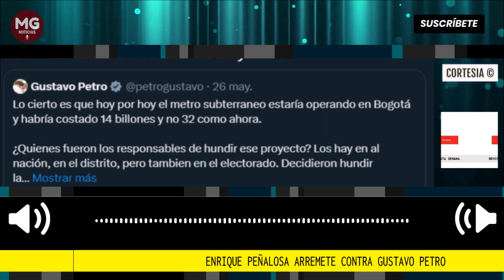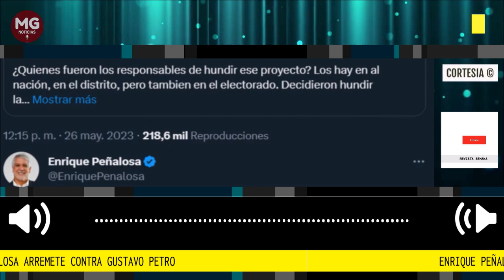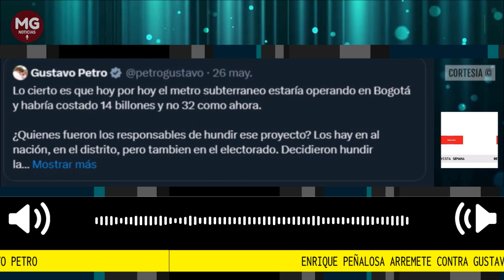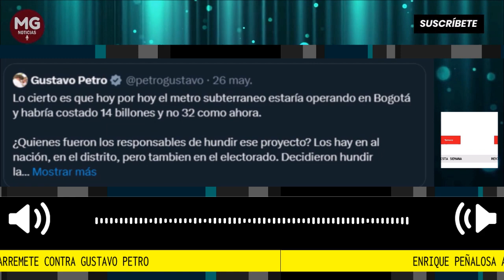"PRESIDENTE MITÓMANO" 📌 ENRIQUE PEÑALOSA ARREMETE CONTRA GUSTAVO PETRO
Enrique Peñalosa arremete contra Gustavo Petro: “Qué vergüenza un presidente mitómano”
Peñalosa respondió con dureza a un mensaje del presidente, quien aseguró que el metro subterráneo ya estaría en funcionamiento si se hubiese seguido con el proyecto planteado cuando fue alcalde de Bogotá.